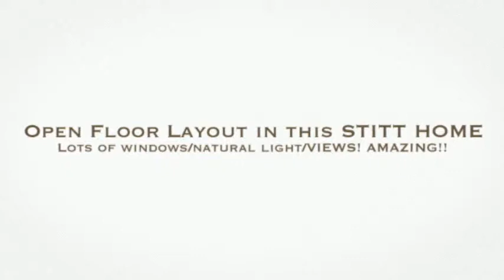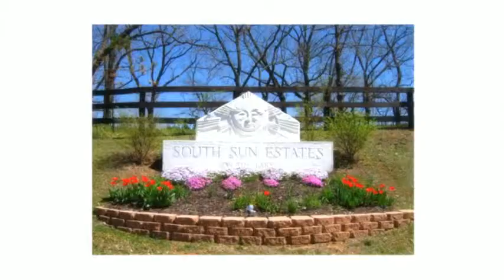Energy Efficient Beaver Lake Home "STITT BUILT" - South Sun Estates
9850 S. View Drive Rogers, AR 72756

STITT BUILT Custom Home - SUPER ENERGY EFFICIENT home on Beaver Lake. GORGEOUS! Close to town in South Sun Estates - gorgeous community on Beaver Lake. Home comes with slip in community dock!
Contact NICKY DOU with KELLER WILLIAMS MARKET PRO REALTY for more info.